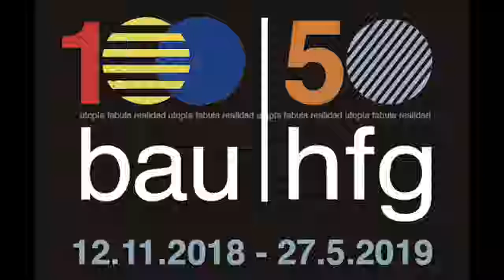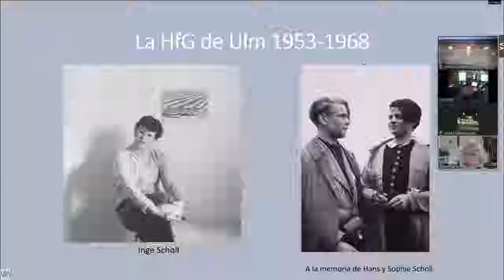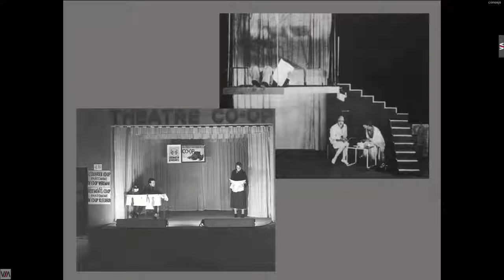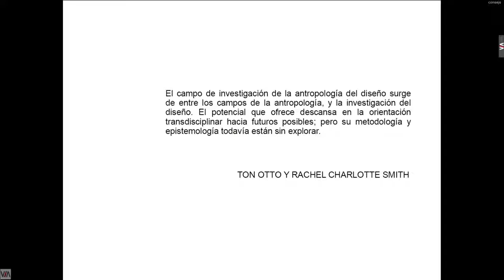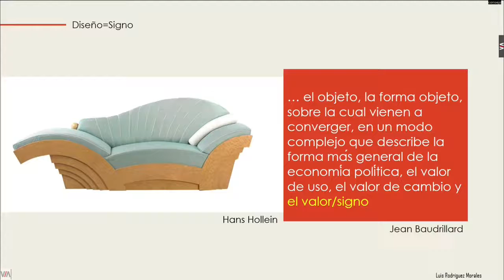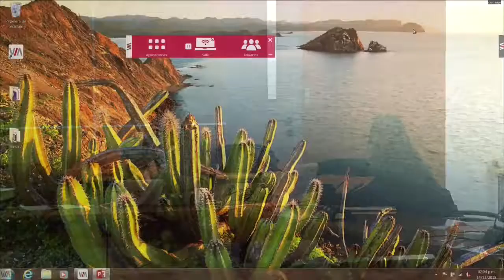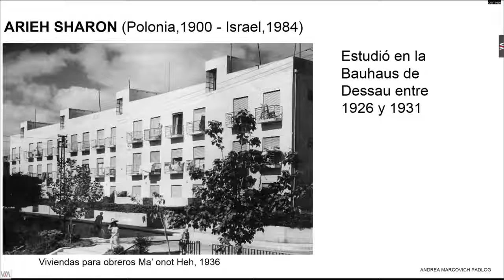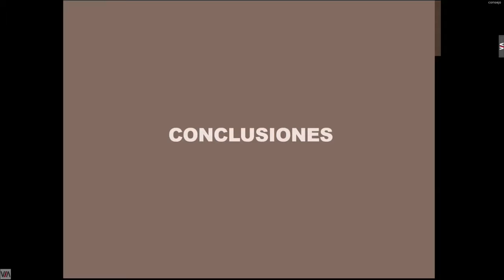4o Coloquio Internacional: "Bauen: Construir, Habitar, Pensar....Diseñar"